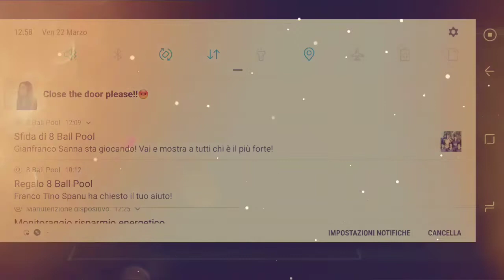Vittoria super ;)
Vi aspetto al prossimo videoo .
Bellaaaaaa alla prossimaaaa. ;)